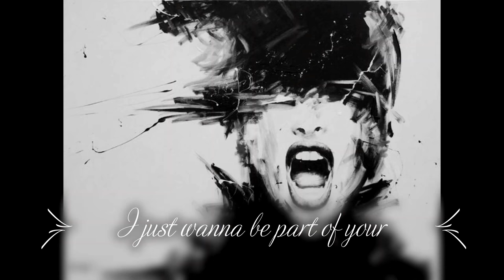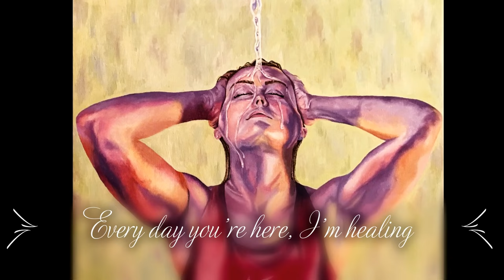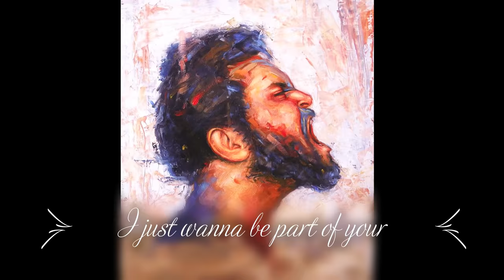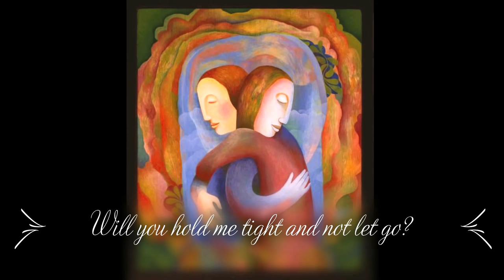Lyrical Exploration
Titles and Artists:
Garden of Earthly Delights by Hieronymus Bosch
Margaret (Gretchen) Strong by Frank Benson
El Morocco, New York by Garry Winogrand
The Blue Danube by Marguerite Pearson
Appassionato by Hanne Koehler
Enchanting Keys by Monica Stewart
The Nightmare by Henry Fuseli
The Accolode by Edmund Leighton
The Spanish Singer by Edouard Monet
Wanderer Above the Sea of Fog by Caspar Friedrich
The Rehearsal Onstage by Edgar Degas
Ballerina by Andrew Atroshenko
The Artist's Parents by Raphael Soyer
Human Heart by Hall Groat II
Witch Trial by George Walker
La Obsesion by David Scholos
Symphony Orchestra by Jean Dufy
The Kiss by Gustav Kilmt
Radio Daze by Jim Daly
Worship Art by Ruth Patzloff
Sorrowing Old Man by Vincent Van Gogh
Relieved by Kati Stanzel
Deep Reflection by Vidan
Alone Painting by Herman Walhberg
Timeless Melody by Hargrove
Room in New York by Hopper
Singing a Pathetic Song by Thomas Eakins
Mata Hori by Tomas Gaspar
Asylum Feeding by Anthony Rhys
Unconditional Love by Mark Nepo
Choir of Angels by Unknown
Young Man Playing the Piano by Gustave Caillebotte
Artist Daughter Playing Piano by Sir William Orphen
Frederick the Great by Adolph Menzel
The Lute Player by Carvaggio
Donut Jelly Heart by Kelley Macdonald
Sad Presentiment by Girolamo Induno
Untitled ( Man Crumpling Paper) by William Gropper
Screaming Slave by Alessio Radice
Self Portrait with her Daughter by Elishabeth Vigee Le Brun
Symphony Orchestra by Richard Knadle
Symphony Orchestra by John Albert Cooper
Symphony Orchestra by Carden Bailey
Knoxville Symphony by Mike Berry
Lady Listening to Antique Radio by Emily Balivet
The Family Concert by John Steen
Tender Embrace by Stephanie Clair